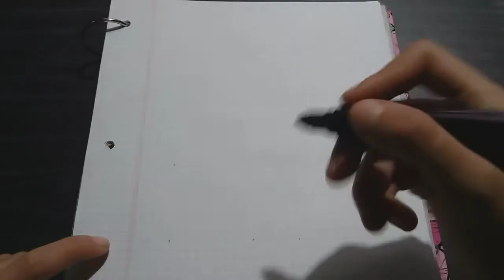Drawing a BB-8 de Star Wars Pixel Style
MY PAGES